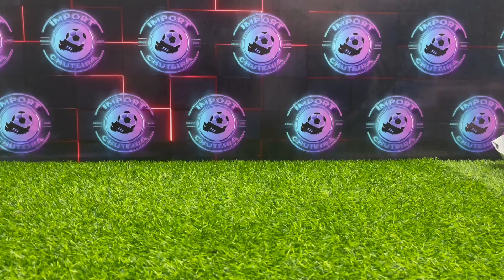A NOVA PHANTOM GX DO FORNECEDOR DO ALIEXPRESS DEU RUIM? unboxing #2023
SALVE RAPAZIADA VOCÊS SÃO FODA TMJ TODOS, DE CORAÇÃO AGRADEÇO VOCÊS POR TUDO TMJ 😍

SEGUE MEU INSTAGRAM AÍ !!!

MINHAS LOJAS CONFIÁVEIS PODE COMPRAR!

LINK DAS LOJAS DO ALIEXPRESS QUE INDICO (OBESERVAÇÃO SO INDICOS AS QUE ESTÃO NOS LINKS)

AS MELHORES PREDATOR
ASMELHORES PUMA
AS MELHORES PHANTOM GX SOCIETY
AS MELHORES PHANTOM GX
AS MELHORES PUMA
AS MELHORES SOCIETY
AS MELHORES PREDATOR
AS MELHORES AIR ZOOM
MEIAS PRO-SOKS
MEIAS TRU-SOKS
MEIAO CORTADOS E MEIAS

ATENÇÅO LEIA ANTES DE COMPRA ( QUANDO FOR FINALIZAR A COMPRA PEDI PRO VENDEDOR DECLARA UM VALOR BAIXO PRA DIMINUIR O RISCO DE TAXAÇÅO

BAIXA O MELLIUZ RAPAZIADA E GANHE CASH BACK DE VOLTA 🤩💰